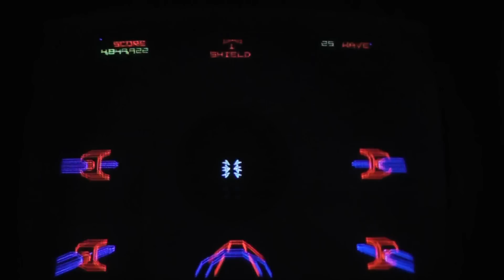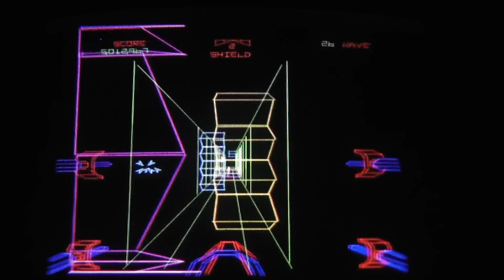Atari Starwars 1983 Arcade Game...10,000,000+ part 3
A 10,000,000 game of my Starwars Upright arcade machine.The machine is running on original Atari hardware and not a MAME emulation.

Twin Galaxies 'Marathon' settings of 6 Shield start with 1 Shield bonus on 'Hard' setting.